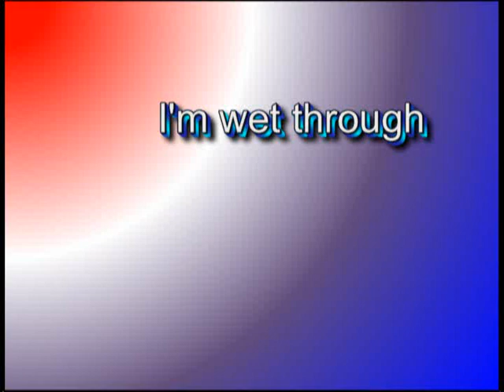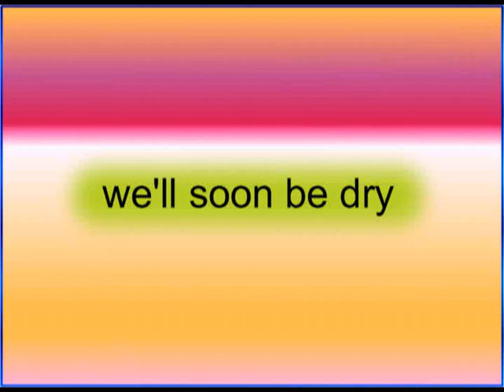I Hear Thunder_sing a long.wmv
I Hear thunder , sing a long with David . nursery rhyme
 I Hear thunder ,I Hear thunder
Hark don't you Hark don't you
pitter patter raindrops ,pitter patter raindrops
I'm wet through ,I'm wet through
are you sleeping?are you sleeping?